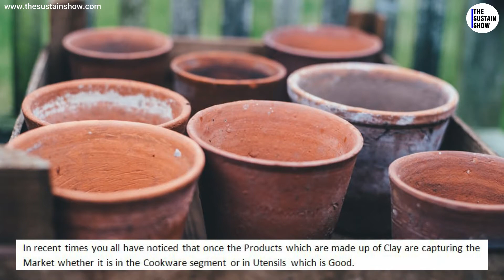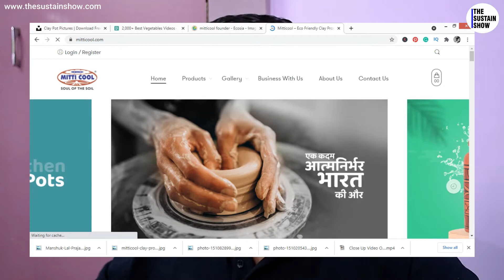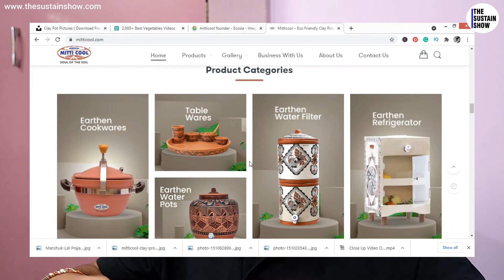Benefits of CLAY UTENSILS | मिट्टी के बर्तनों के लाभ | MITTICOOL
Hello Everyone,

In this video, you will get to know the Benefits of Clay Utensils and Cookware along with we have also discussed the Brand Mitticool and covered the Following Points:-

1. History of Clay Utensils and Cookware
2. Benefits of Clay Utensils and Cookware
3. Benefits of Clay Pots
4. Discussion on Mitticool Brand

Keyboard & Mouse
Storage Device HDD
Smart TV